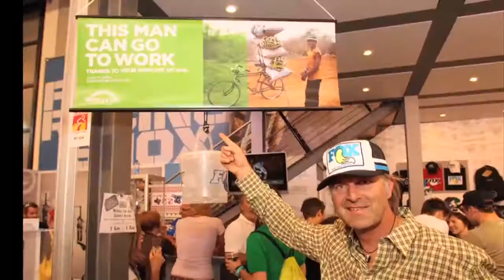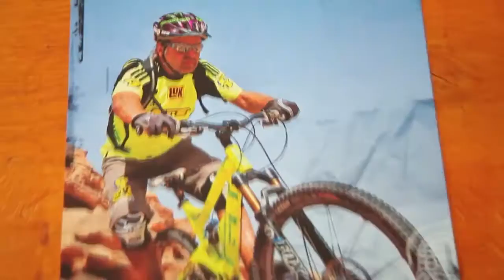Hans Rey and The Wheels4Life Charity | Dispatches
Can a bike change a life? Wheels4Life provides free bicycles for people in need of transportation in Third World countries started by professional biker Hans Rey and his wife.